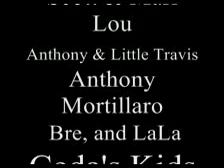Boxing hits at Ernie's house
An old video i made years back of different events involving people we love putting on some boxing gloves and duken'it out "for fun". No one really gets hurt in the videos.